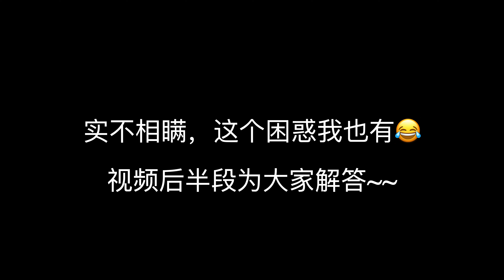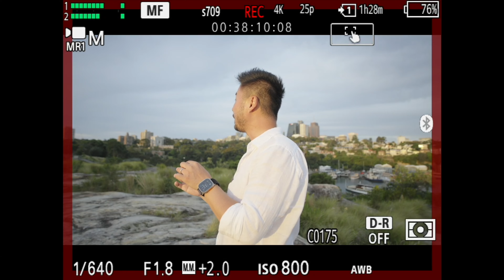【顾俊】镜头，它还能有遥控器？！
摄影器材越来越卷，在这之前，是我是没有想过，原来镜头它还能有遥控器~~~

我的设备清单：
最常用的相机：
最喜欢的镜头：
室内录制相机：
室内录制镜头：
常用麦克风：